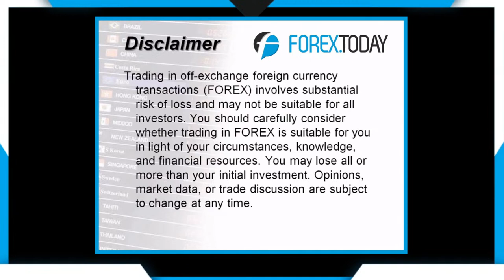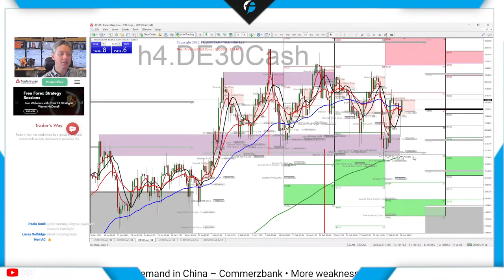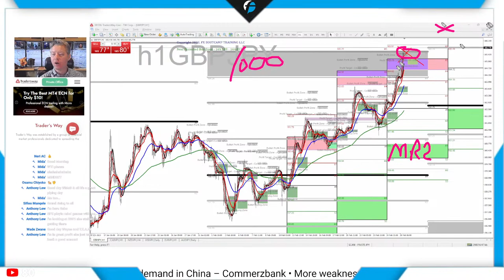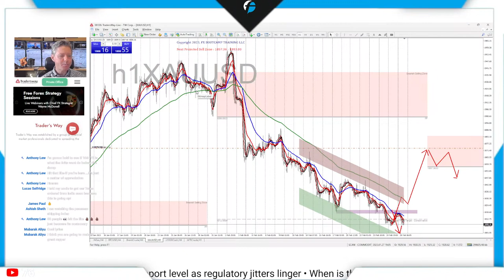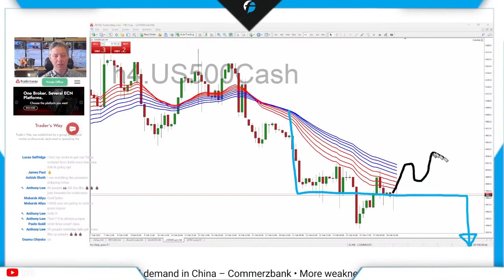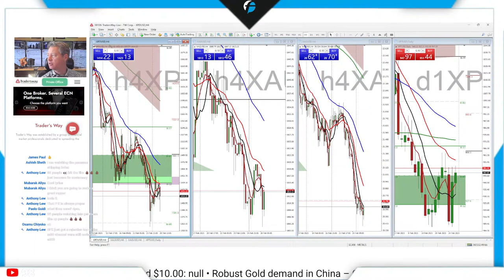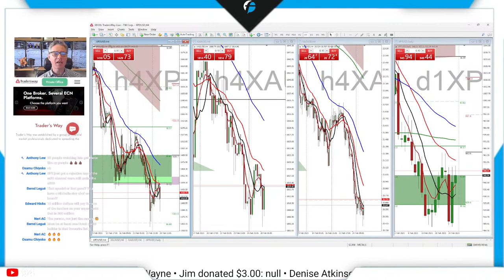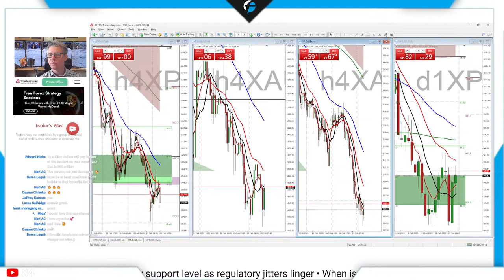Forex.Today | TUESDAY| Learn how to trade forex and futures: USD, XAU, WTI, BTC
I've been trading forex live since 2004.  Watch me go through the technicals and fundamentals of currency trading live.  Do you have a question? JUST ASK!

EUR, USD, BTC, XAU, WTI, Dollar

65 Hours of Forex Training Videos:
Just $88 For A Year!